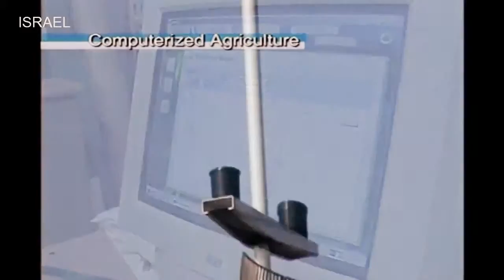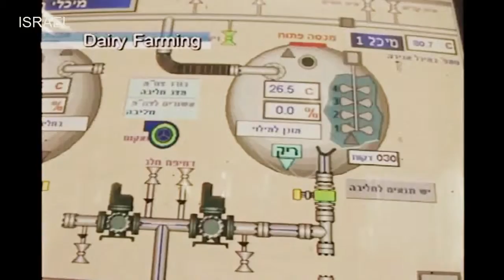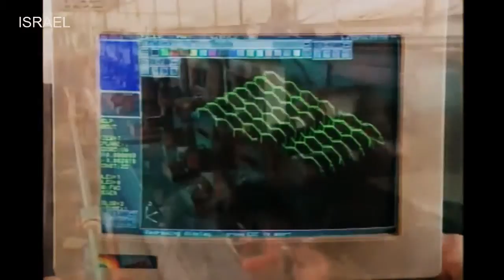12500 liters of milk ISRAEL AGRICULTURAL TECHNOLOGY